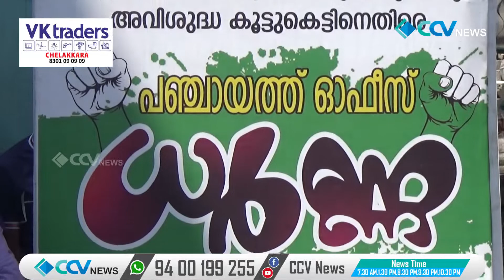മുസ്ലിം ലീഗ് ചേലക്കര പഞ്ചായത്ത് കമ്മിറ്റി പഞ്ചായത്തിന് മുമ്പിൽ പ്രതിഷേധ ധർണ്ണ സംഘടിപ്പിച്ചു